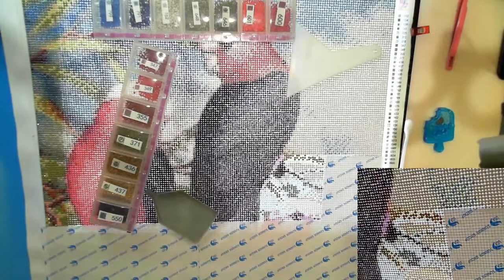#012 - Short WIP 'n' Chat - Diamond in the Rough